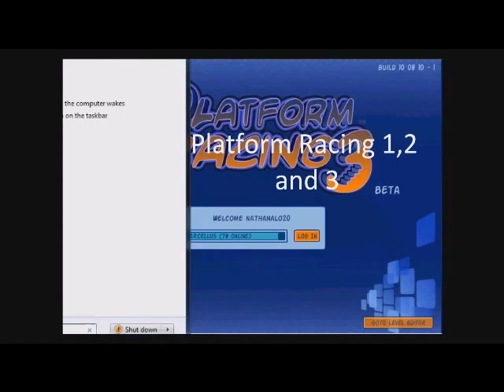Club Penguin: How to get perfect Scores in EPF Test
Hey this helps you. I tried that before